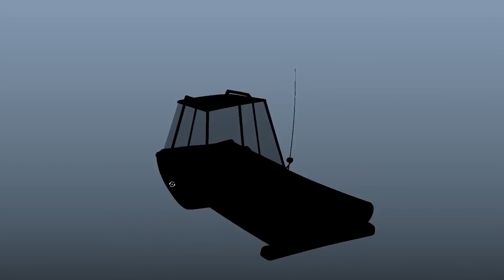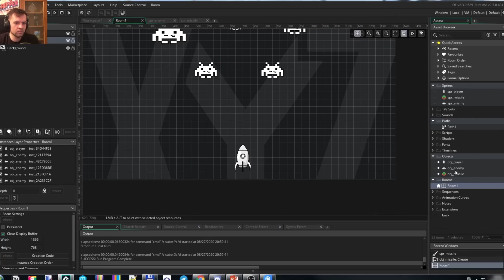ЛЕТАЮЩИЙ МИР в Voidtrain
✮ ЛЕТАЮЩИЙ МИР  / Voidtrain (1 серия)

Сегодня мы с Никитой начинаем новое выживание в игре под названием Voidtrain. Впереди нас ждет больше приключение в роли советских механиков, который попали в новый мир со своими правилами. Здесь нам предстоит построить собственную базу-поезд, который движется вперед по небесной дороге...